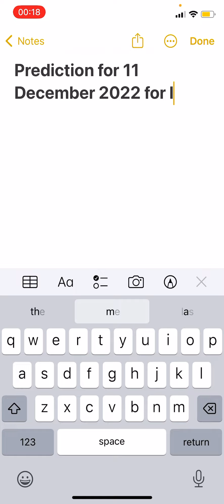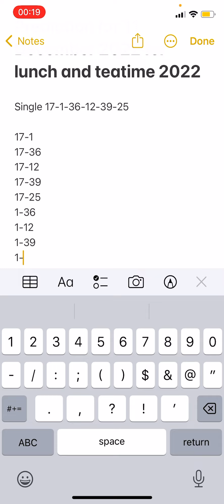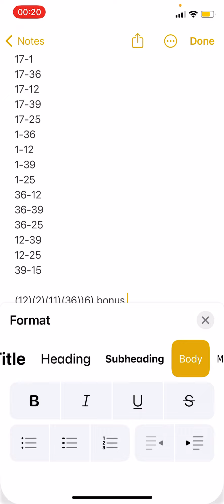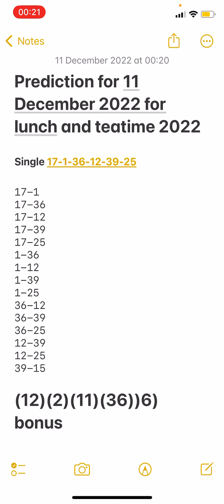Daily boooom predictions for 11 December 2022 for lunchtime and teatime UK49s